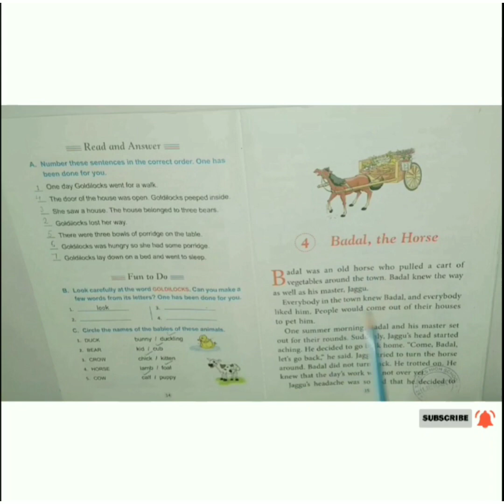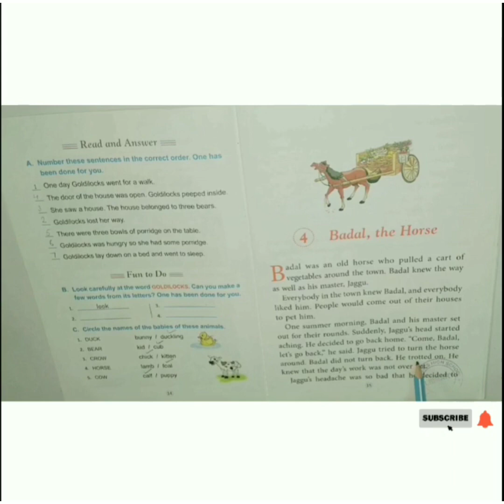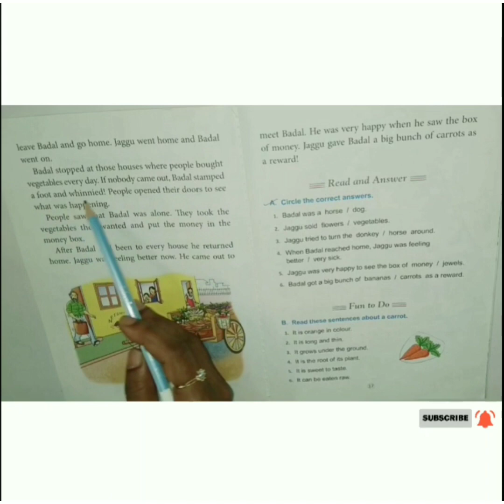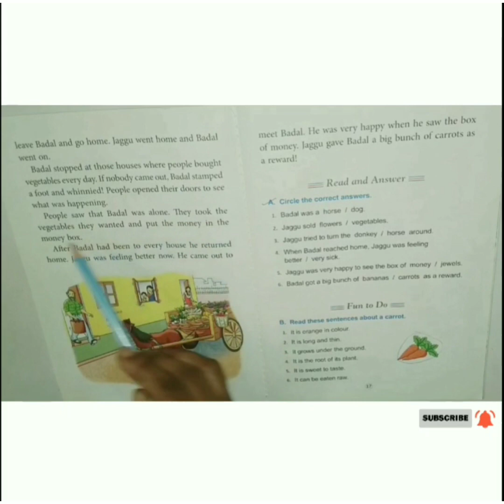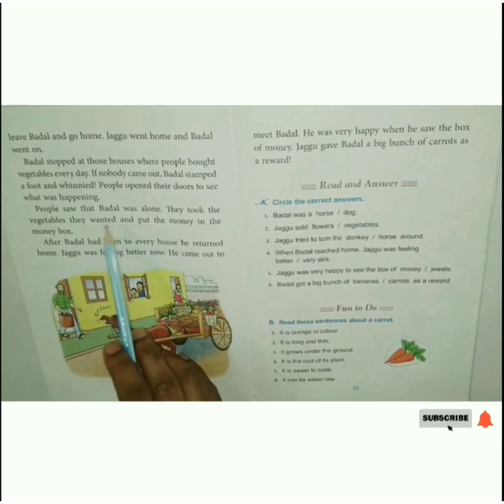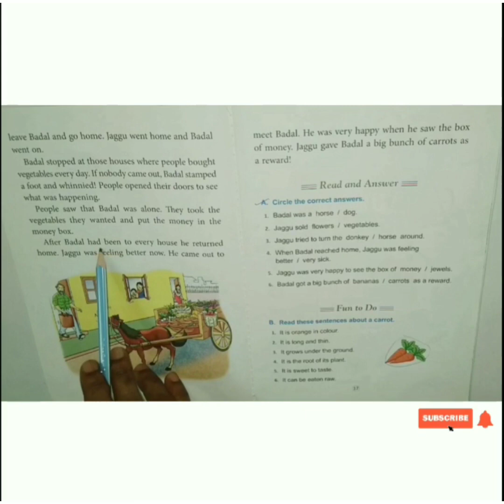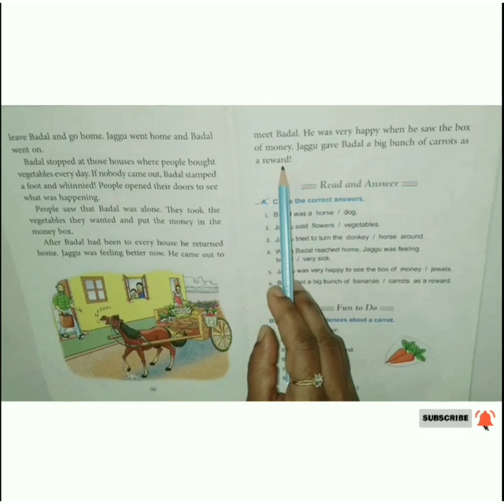Class-2 Chapter-4 Badal, the Horse (Raindrops Literature)